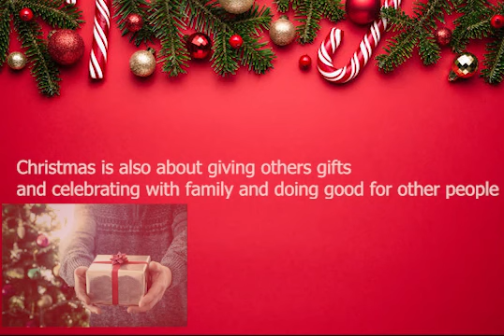Logan L Client video 2 december video